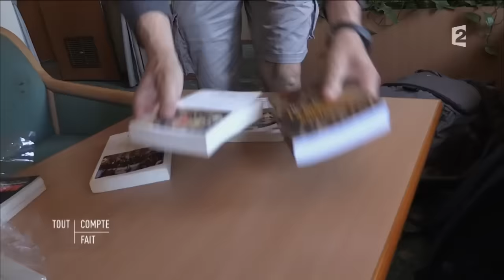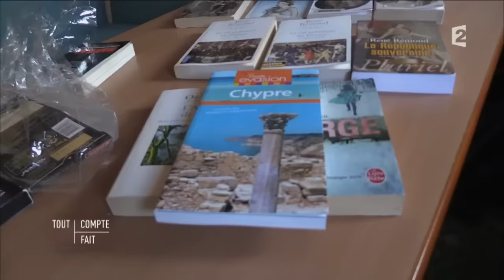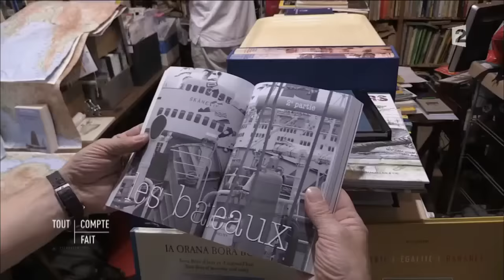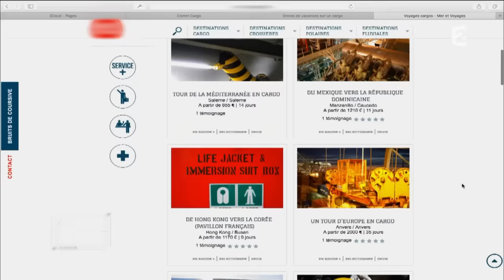Drôles de vacances sur un cargo - Tout Compte Fait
Les docks, les containers, les cargos... Un monde fascinant que des agences de voyage proposent depuis quelques années de connaître de l’intérieur, en embarquant pour plusieurs jours sur un porte-conteneurs. Plus d'un millier de français tente l'expérience chaque année sur toutes les mers du globe. Comme Antoine, un parisien de 43 ans qui va passer 11 jours sur le Flaminia, un cargo de 300 mètres entre Rotterdam et Chypre. Equipage roumain et philippin, pavillon maltais, distractions rares... A rebours de la croisière XXL bondée de touristes, une expérience dans les coulisses de l'économie mondialisée, réservée aux adeptes de la lenteur.